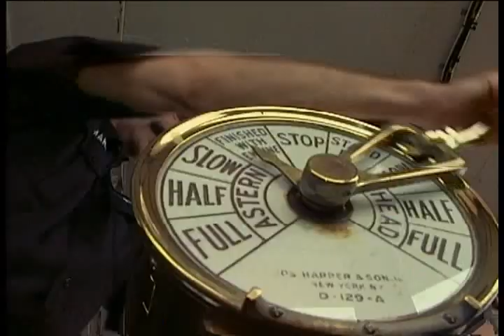Fireboats of 9-11 - History Channel Video Production © Dreamtime Entertainment, Florida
Originally Aired on History Channel 2002
Produced by Dreamtime Entertainment
As Seen on History Channel World Wide
Shop History Channel store for the commemorative 9/11 DVD Set with this video.
Directed by John Biffar
Co-Produced by John Biffar and Dave Beaty
Edited By Dave Beaty
DP John Biffar
Cameras John Biffar, John Paluzzi, Dave Beaty

Learn the story of one retired fireboat called into action to fight the inferno at the WTC and the role of the fireboats in providing the only water to Ground Zero in the aftermath of the attacks.